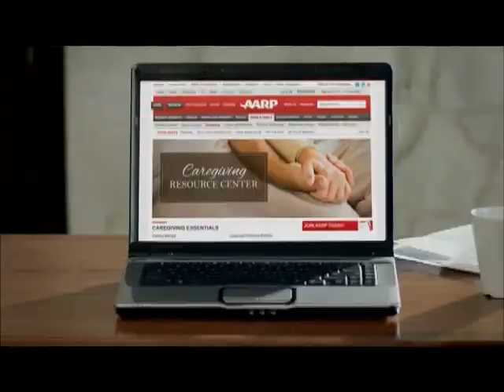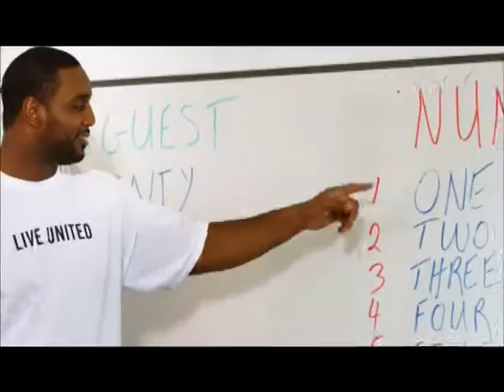LADY LIONS vs GRAMBLING